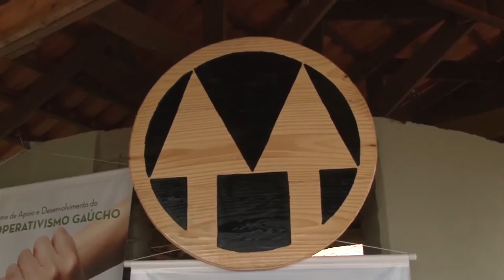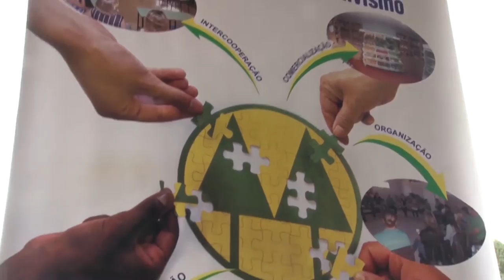Especial Expodireto 2017 02 - Rio Grande Rural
Emater/RS-Ascar promovendo o desenvolvimento rural: essa é a reflexão que a instituição leva para a Expodireto 2017, realizada no município de Não-Me-Toque. Porque desenvolver o espaço rural implica em satisfazer a necessidade das pessoas, do ambiente e da economia.

Programa #953